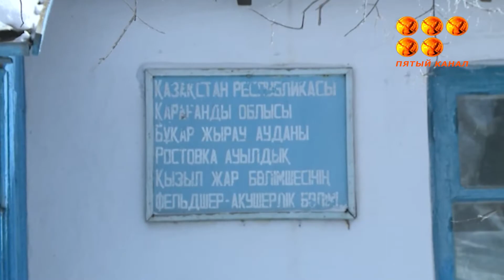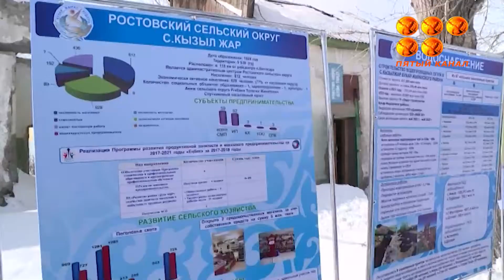Қызылжар ауылында жаңа фельдшерлік-акушерлік пункт салынады.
Ал Ростовта барлық ауылішілік жолдарға асфальт төселінбек. Облыс әкімі Жеңіс Қасымбек Бұқар Жырау ауданына жұмыс сапарымен барды.